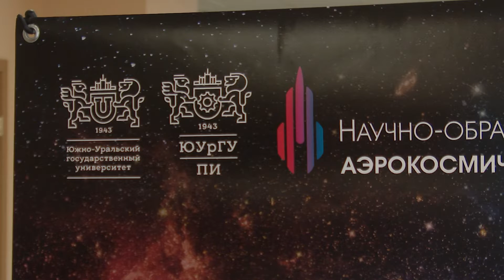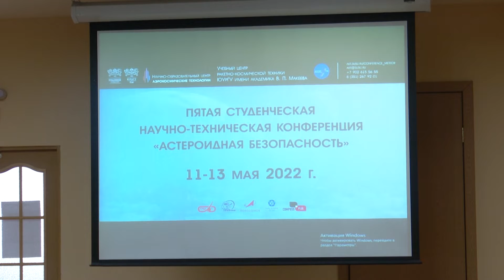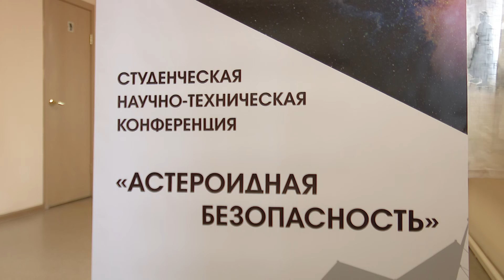Астероидная безопасность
В ЮУрГУ завершилась V студенческая научно-техническая конференция «Астероидная безопасность». Участие в ней приняли преподаватели, аспиранты, студенты и школьники, а также представители предприятий-партнеров, занимающиеся разработками в аэрокосмической отрасли.